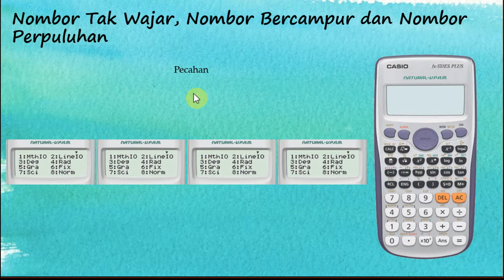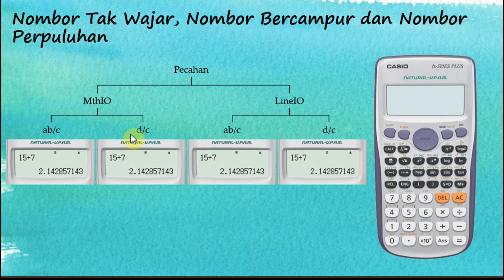Kalkulator Casio fx-570ES Plus / Casio fx-991ES Plus - Pecahan (Bahagian 2)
Kalkulator Casio fx-570ES Plus / Casio fx-991ES Plus - Pecahan (bahagian 2) | KSSM Matematik Tambahan Tingkatan 4 Tingkatan 5